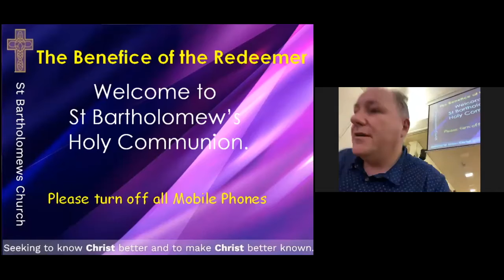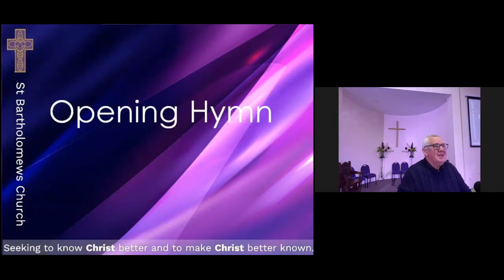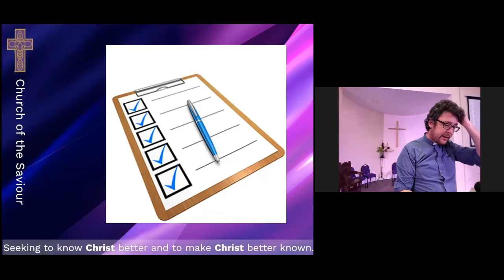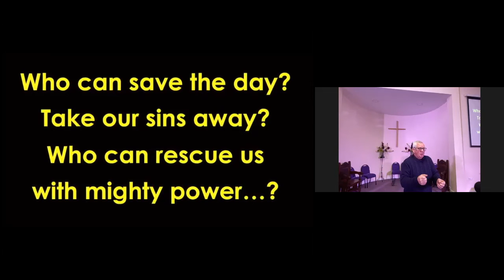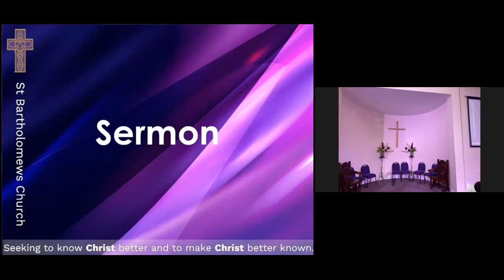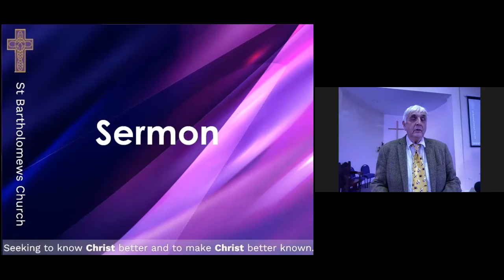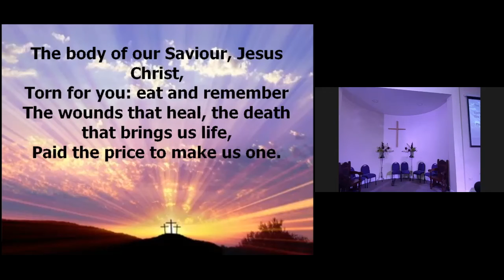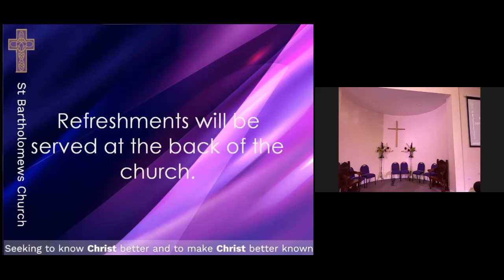Sunday service 13th January 2022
John Ashcroft
Faith & Doubt